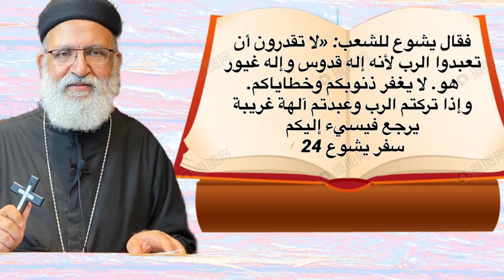أسرتي أيقونة في الكنيسة - أنجيلي هو دليلي - إلهنا إله قدوس وإله غيور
أنجيلي هو دليلي -إلهنا إله قدوس وإله غيور